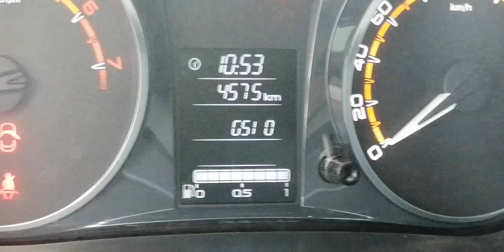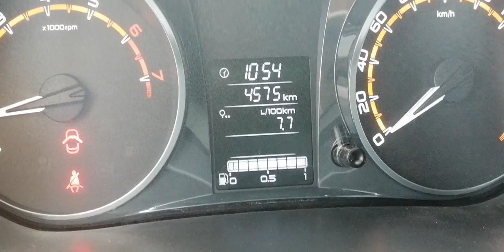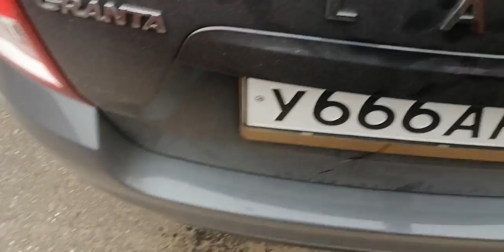Лада Гранта 2020 31 октября 2020 г.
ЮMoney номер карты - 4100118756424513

Банк РНКБ мир номер карты - 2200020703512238

Сообщество в VK - clubaleto_888